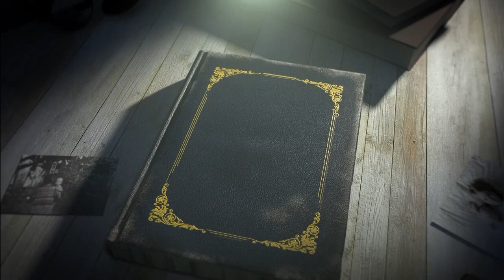ഇരുട്ടും വെളിച്ചവും || സ്വാമി പരമേശ്വരാനന്ദ സരസ്വതി || malayalam story reading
കൊച്ചു കൃഷ്ണന്റെ വികൃതിയിൽ നിന്ന് ഒരു മഹത്തായ ലോക സത്യം പുറത്തുവരുന്നു..